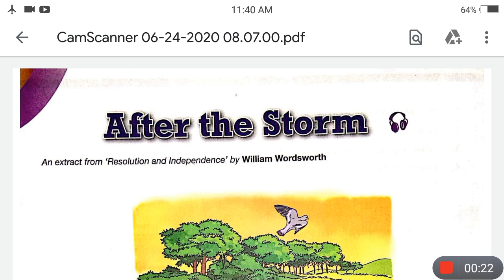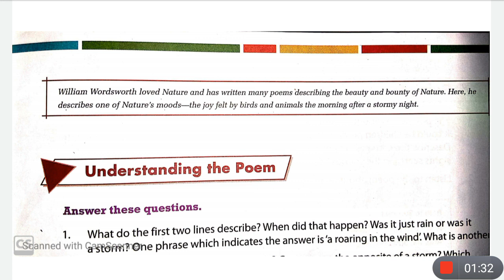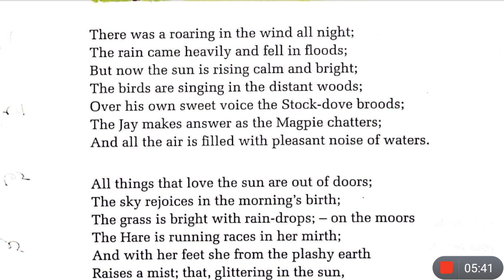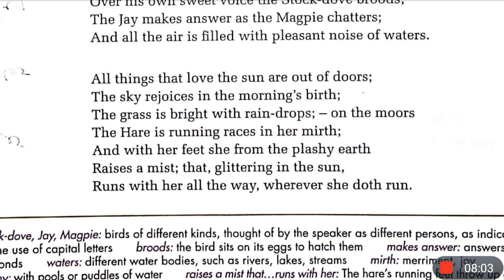After The Storm By William Wordsworth | Gulmohar | For Class 6 In Hindi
This is the hindi explanation of the chapter 'After The Storm' a poem by william wordsworth for class 6 cbse from gulmohar english book. I've explained this chapter very nicely line by line from english to hindi that anyone can understand easily.

After The Storm By William Wordsworth For Class 6 In Hindi
Hindi Explanation
Class 6 CBSE
Gulmohar English Book

after the storm poem class 6 cbse
after the storm poem in hindi
after the storm poem summary
after the storm by william wordsworth
hindi explanation of the poem after the storm
after the storm by william wordsworth summary in hindi